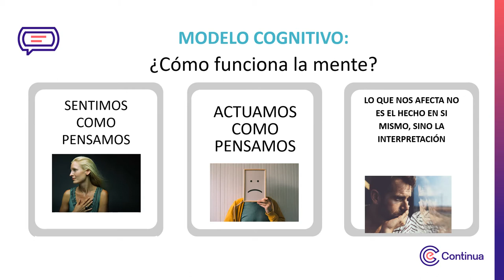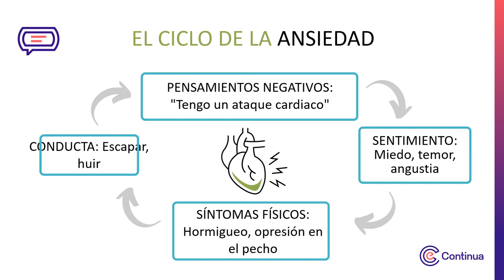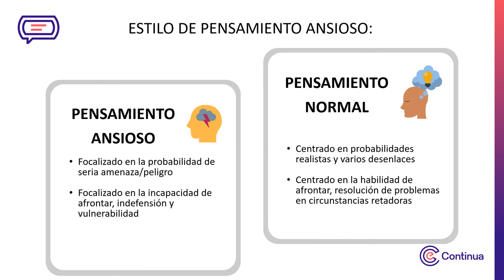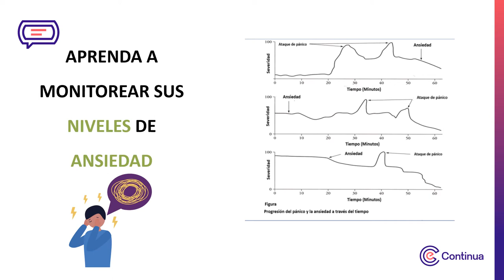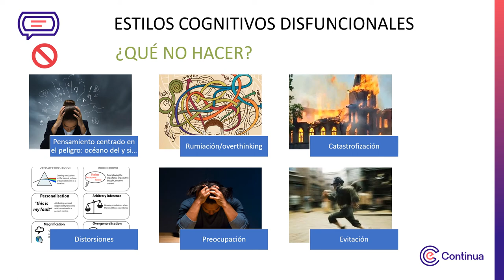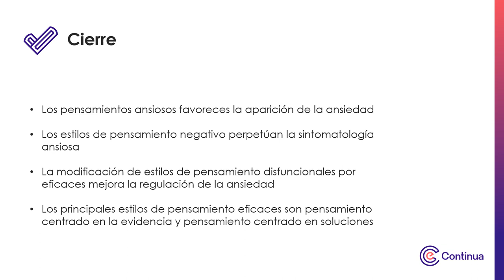Multimedia 02 - Aproximación a un modelo integral del tratamiento de la ansiedad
Aproximación a un modelo integral del tratamiento de la ansiedad